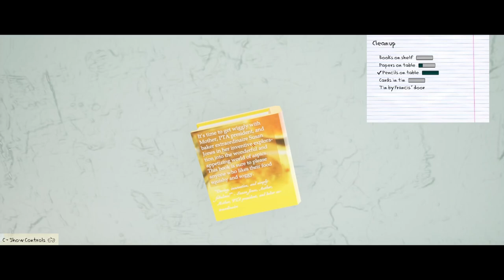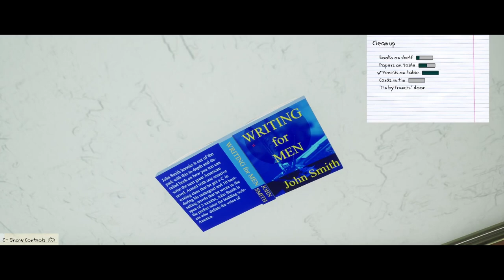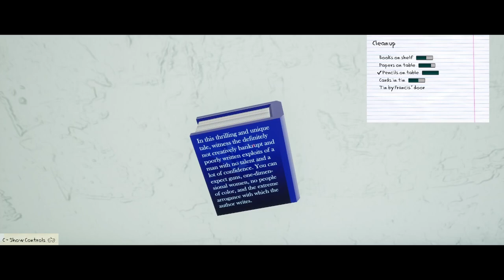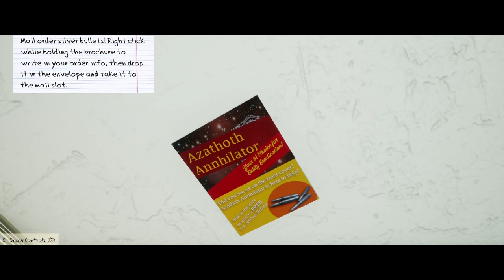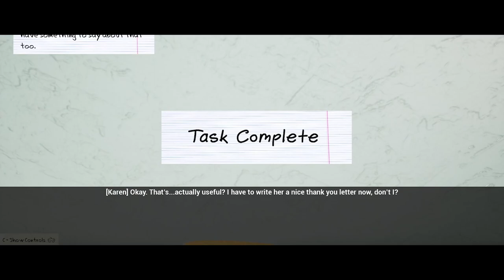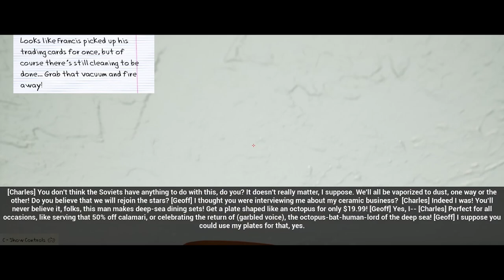The Call of Karen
We play as Karen, an underappreciated housewife, who tries her best to keep her house tidy and family fed.  Floating bacon and possessed meatloaf don't stand a chance against her, and neither does Cthulu.